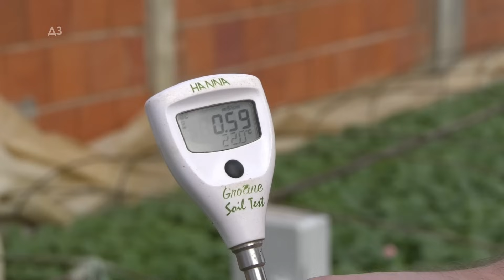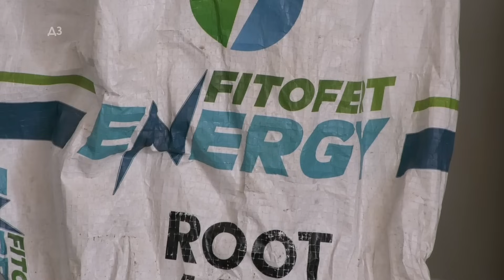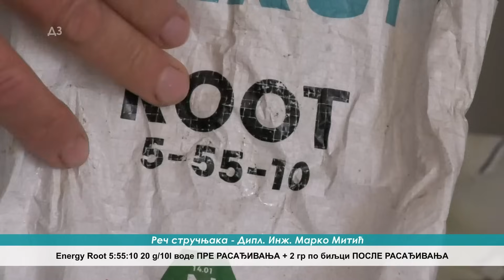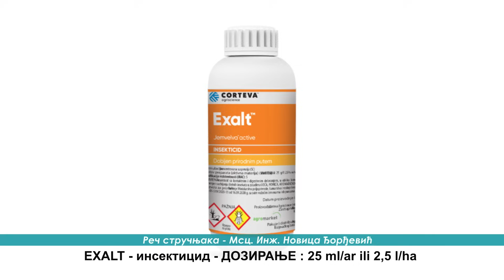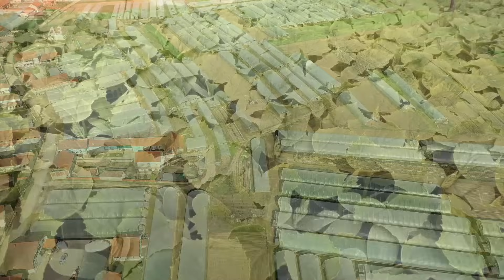Blago MAJCI KOJA JE RODILA! Prelepa devojka sa sela koja se NE STIDI POSLA , POVRTARSTVO KADA...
Blago MAJCI KOJA JE RODILA! Prelepa devojka sa sela koja se NE STIDI POSLA , POVRTARSTVO KADA struka pritekne u pomoć.  Šta je bitno u POVRĆU pri rasadjivanju - SIMPTOMI NEDOSTAKA kalcijuma ( nikada ne bi ste pogodili šta je u pitanju) na rasadu. Kako da se RASAD bolje ukoreni ? Koji fosfor dodati A DA JE EKONOMIČNO ? Potpuno NOVI INSKETICIDI sa samo tri dana karance - a sve uništavaju - djubriva sa NAJVEĆIM SADRŽAJEM fosfora a - jeftnija